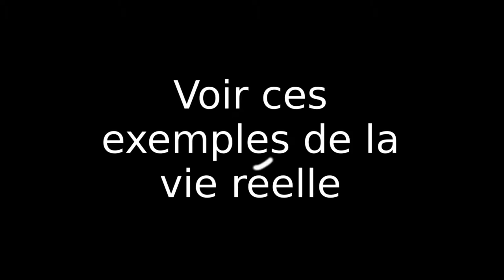Roane State Creative French Video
William Blount High School
NL-504 French Creative Videos - Level B